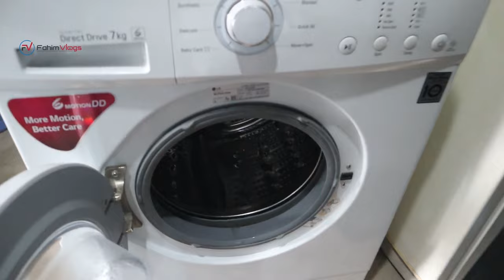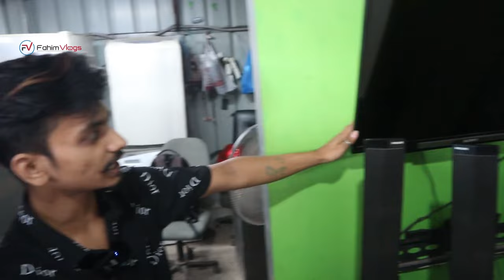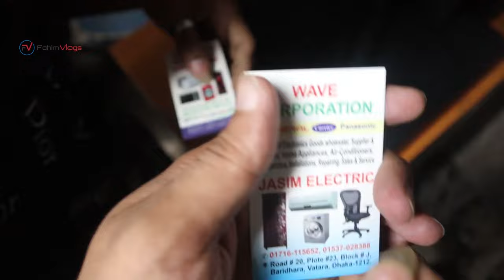Used Freeze Price in Bangladesh || Cheap Price SecondHand Freeze || Walton/Samsung/Hitachi Freeze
Jasim Electric
Baridhara j block - plote - 23
Road no - 5 Vatara Dhaka

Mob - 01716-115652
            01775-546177